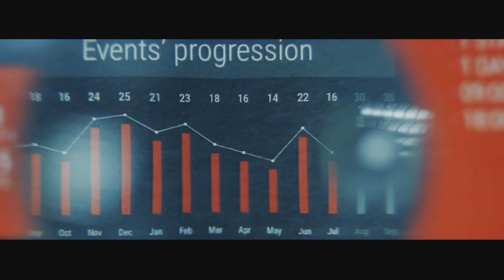I Cultural Business Hub — культурний бізнес і освітній хаб в Україні, Дніпро.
Кілька яскравих хвилин про Культурний Хаб.